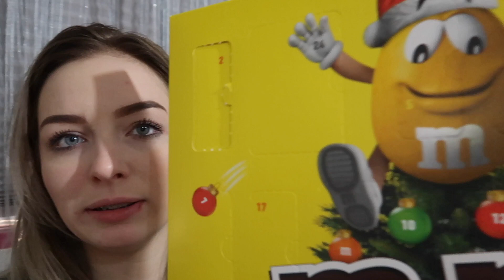VLOGMAS 2018 #5 - DLACZEGO MAMA STRASZY WIDZÓW 🎄🤭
44-321 Marklowice